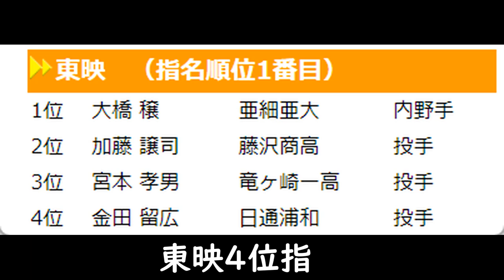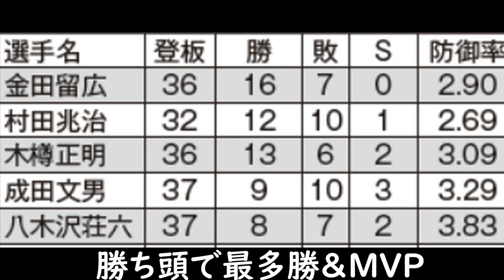【金田留広 成績】金やんの弟だけじゃない実力もピカイチ！東映時代4年連続二桁勝利で20勝超え2回ロッテ移籍後は最多勝＆MVPの活躍で兄を胴上げ！広島では谷間の先発で優勝に貢献！金田ファミリーで600勝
金田留広投手は400勝投手の兄正一の弟として有名だが、実力も凄くて東映時代は1年目から18勝。4年連続で二桁勝利をマーク。2年目には24勝も最多勝はロッテ成田文男に。4年目20勝で最多勝に輝く！

ロッテ監督になった兄正一のいるロッテに移籍後は1974年16勝で2回目の最多勝そしてMVPにも選ばれ金やんロッテ日本一に貢献！

その後は成績は低迷し金田監督退任に伴い広島へ移籍。最初は良い場面での起用がなく、不満や文句をいい出番はますますなくなるが、8月15日の中日戦に先発の谷間として先発し勝利。そこから優勝に向けて貴重な先発の谷間を埋め、見事広島優勝に貢献！

兄の金田正一400勝、甥の金石昭人72勝、金田留広128勝で金田ファミリーで通算600勝。

通算成績・タイトル・表彰
434試合　128勝109敗2S　防御率3.25
最多勝2回　MVP